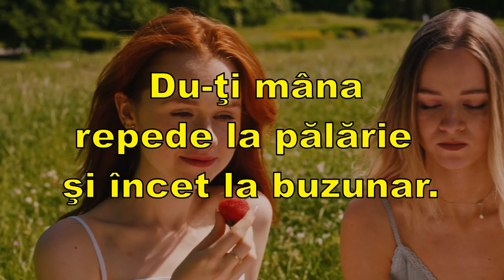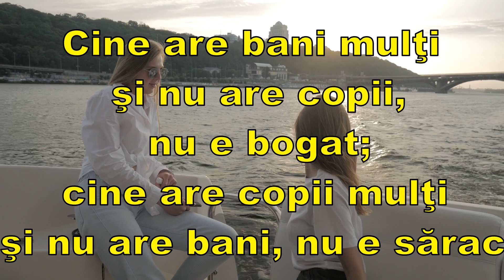Cine are bani mulţi şi nu are copii, nu e bogat; cine are copii mulţi şi nu are bani, nu e sărac.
Odată ce ai ajuns pe mare, trebuie fie să navighezi, fie să te duci la fund.